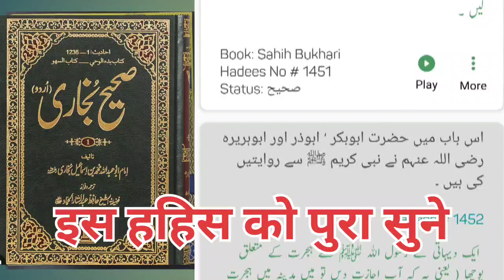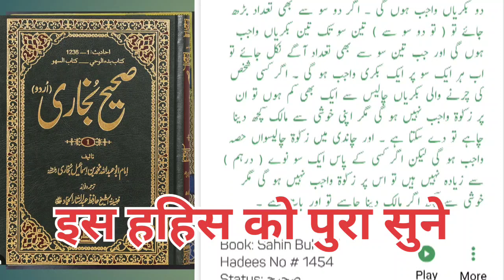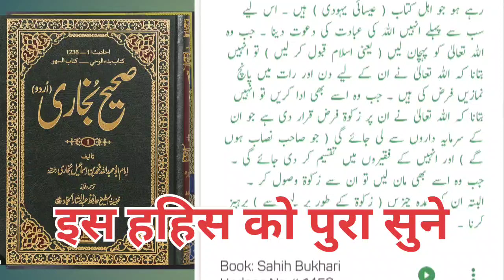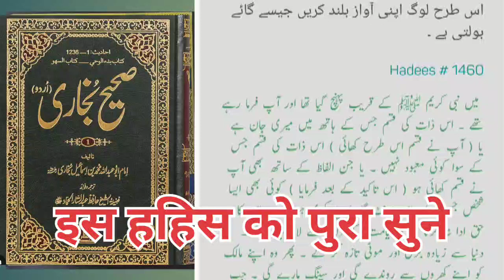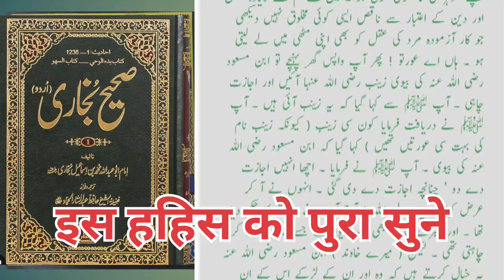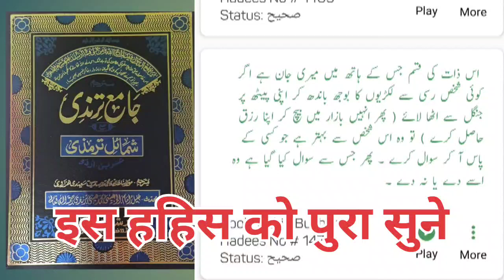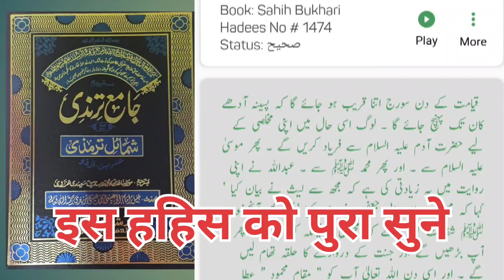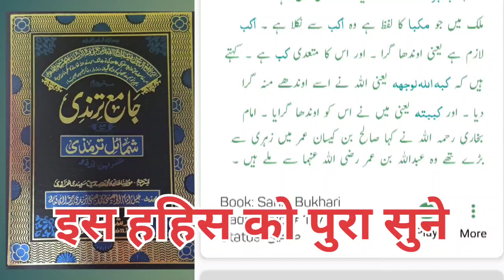जाकात् ना देने बालो सुन् लो Sahi Bukhari Hadeesh no 1395 to1477صحیح بخاری حدیث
Sahi Bukhari Hadeesh صحیح بخاری حدیث
जकात ना देने बालो
 صحیح بخاری حدیث Sahi Bukhari Hadis number dost
 Urdu watch
 Urdu waz Islamic waz
 New waz 2023
 Islami video Islamic lecture
 Islamic Shiksha
 Vaj nasihat
 Waz nasihat
 Bukhari Sharif Bukhari Sharif hadees